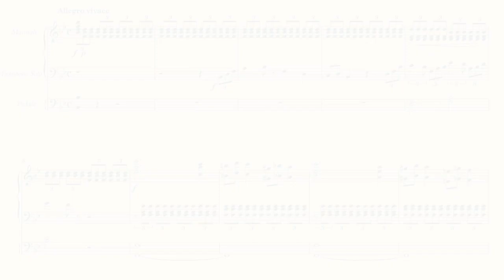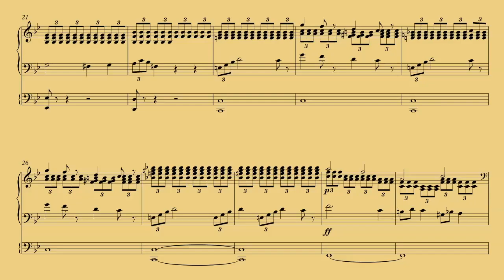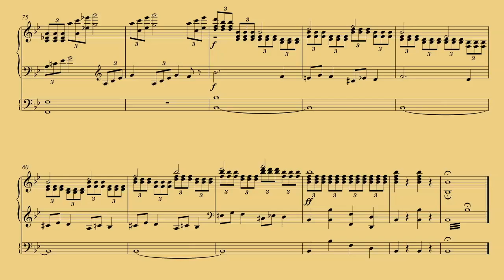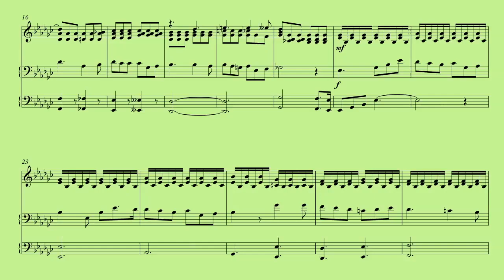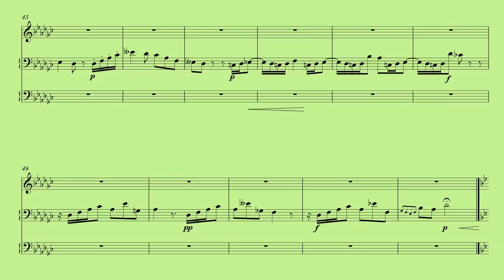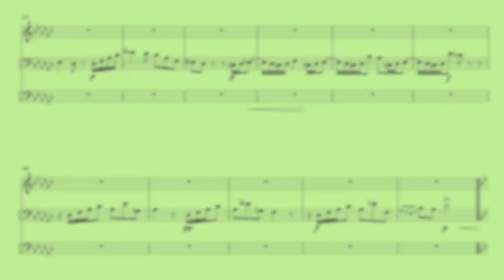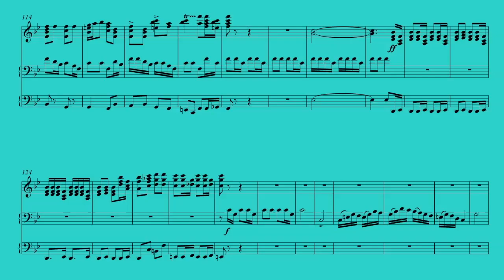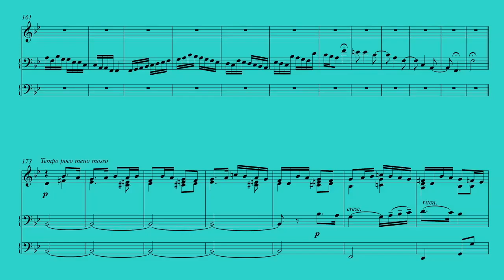Nikolai Rimsky-Korsakov - Trombone Concerto - arr. for organ by Jim Auley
Nikolai Rimsky-Korsakov - Trombone Concerto
in 2019.